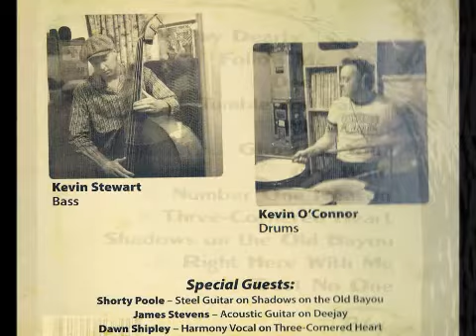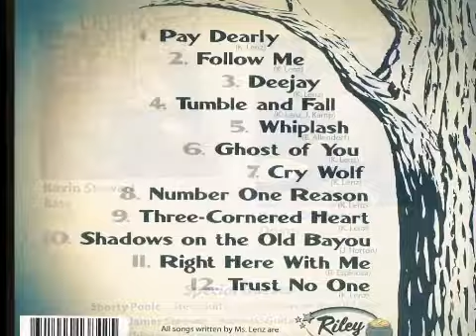Kim Lenz & Her Jaguars - Right Here With Me